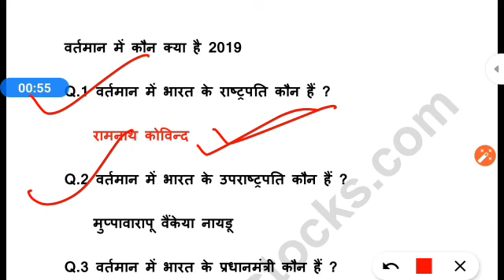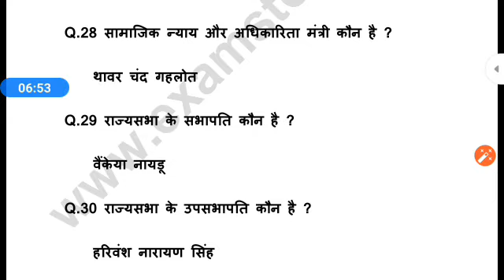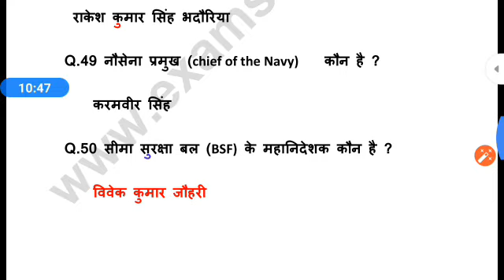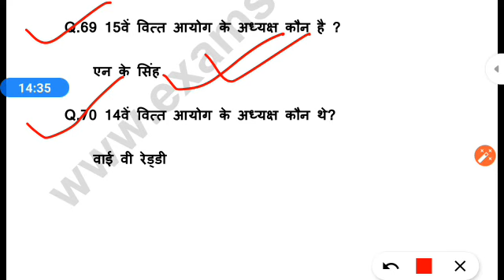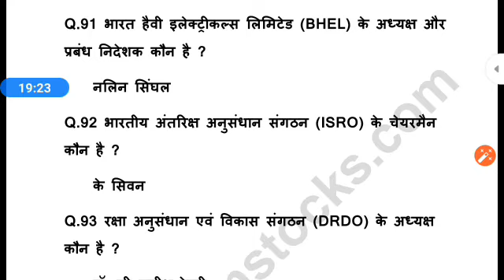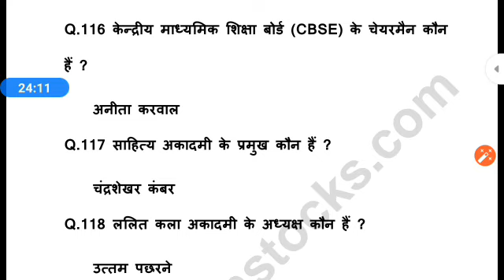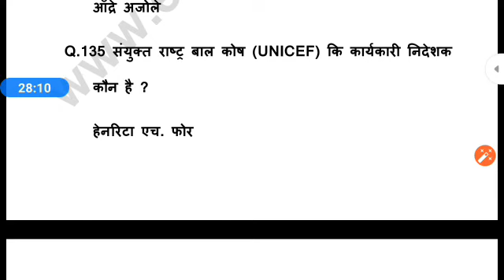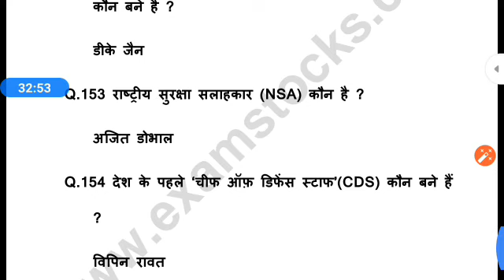2020 में वर्तमान में कौन क्या है? | Who is who in 2020? | Vartman Me Kaun Kya Hai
2020 में वर्तमान में कौन क्या है? | Who is who in 2020? | Vartman Me Kaun Kya Hai

In this video we have discussed about Who is Who in 2020? or "2020 me kaun kya hai?". You will get the updated list of who is who in 2020. Watch the complete video to know about Important persons holding Important posts of administration in India 2020.

2019 में बदले गए शहरों के नाम | General Knowledge 2019

Queries Solved :-
Who is who 2020?
Kaun Kya Hai 2020?
Who is president of India 2020?
Who is Prime Minister 2020
Who is Vice President 2020
Who is Home Minister 2020
Who is Finance Minister 2020
Who is Defense Minister 2020
Who is Foreign Minister 2020
Who is Cabinet Ministers 2020
Who is Chief Of Defence Staff 2020
Who is Army Chief 2020
Secretaries Of Important Ministeries 2020
Who is Cabinet Secretary 2020
Who is Navy Chief 2020
Who is Air Force Chief 2020
Who is National Security Advisor 2020
Who is Loksabha Speaker 2020
Who is Rajyasabha Speaker 2020
Who is Opposition Leader Of Parliament 2020
Who is First Lokpaal Of India 2020
Who is Chief Election Commissioner 2020
Who is Comptroller Auditor General 2020
Who is Solicitor General 2020
Who is Chief of BSF 2020
Who is RBI GOVERNOR 2020
Who is Chief Of State Bank Of India 2020
Who is RBI Chief 2020
Who is RAW Chief 2020
Who is IB Chief 2020
Who is CBI Chief 2020
Who is UPSC Chairman 2020
Important Appointments 2019 & 2020